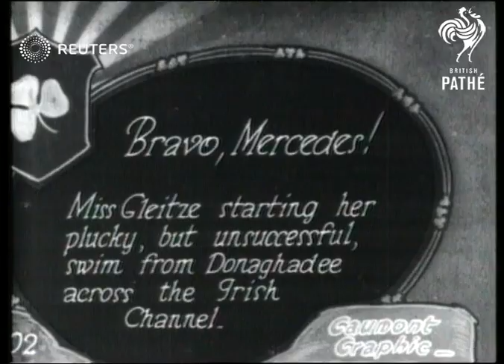UK: SPORTS: Miss Gleitze starts North Channel / Irish channel swim: (1928)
Video Roll Title: Miss Gleitze starts North Channel swim: 58ft

(Note - Mercedes Gleitze was the first British  woman to swim successfully  across the English channel in 1927 wearing a waterproof Rolex watch. )

The 1928 attempt to swim the Irish channel was one of third attempts Gleitze made in that year.

Full Description:

SLATE INFORMATION

CAPTION - BRAVO MERCEDES - MISS GLEITZE STARTING HER PLUCKY BUT UNSUCCESFUL SWIM FROM DONAGHADEE ACROSS THE IRISH CHANNEL

Donaghadee, County Down, Northern Ireland

Crowd , Mercede Gleitze posing in dress with men in military uniform . Mercedes Gleitze in swimming costume puting her long hair up for bathing cap  (she may be wearing a Rolex watch) / posing and  wading  into sea towards support rowing boat / another view of Gleitze posing with soldiers/ Gleitze posing in swimming costume for camera / boats near shore /women on beach
Background: Video Roll Title: Miss Gleitze starts North Channel swim: 58ft